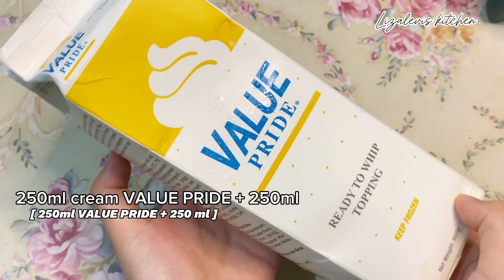Cheesekut guna 3 bahan sahaja❗️ sangat mudah dan sedap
Resepi cheesekut 3 bahan

Bahan - bahan

250 gram cream cheese
250ml + 250 mlm cream VALUE PRIDE
16 keping biskut hup seng